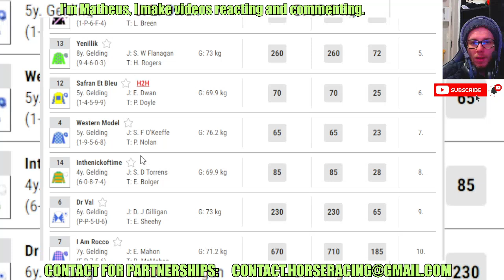Ceanndana wins at KILBEGGAN Jul, 12 2024 RESULTS